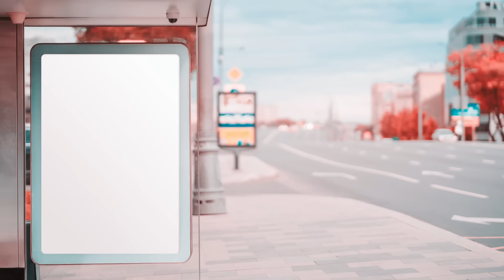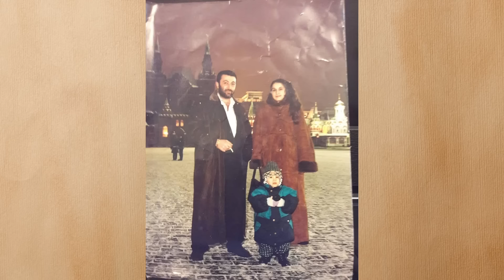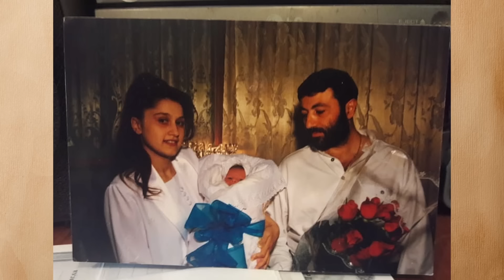That's Why The Three Sisters Decided To Kill Their Father! And People Support Them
This is a true crime story that took place in Moscow in 2018. Information for this video was taken from open sources. I studied numerous interviews with members of this family.
I took a lot of information from the book by the sisters’ lawyer Alexei Parshin, “The Case of the Khachaturian Sisters. Questions and Answers.”
I also express my attitude towards this matter in this video, and I may be wrong in some ways.